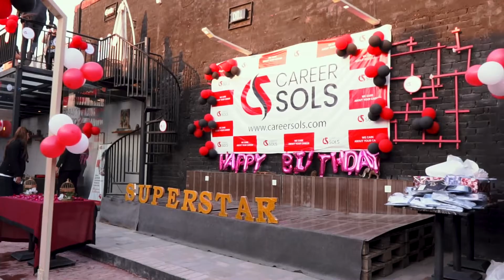NIDA ALI BIRTHDAY VIDEO BY HOLOGRAPH FILMS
A TEAM OF PHOTOGRAPHERS AND VIDEOGRAPHERS NAME AS HOLOGRAPH FILMS. WE ARE ON INSTAGRAM AND FACEBOOK WITH THE NAME OF @Holographfilms